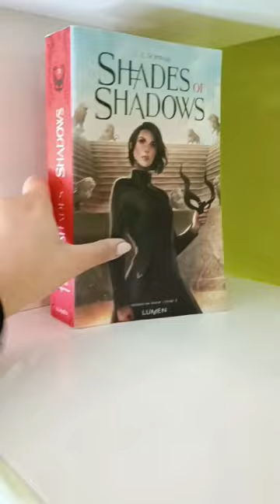ORGANIZE WITH ME MY BOOK SHELF